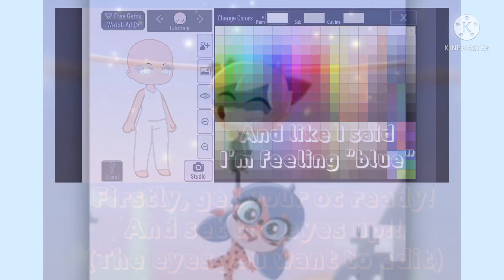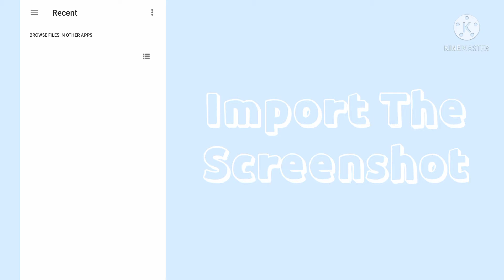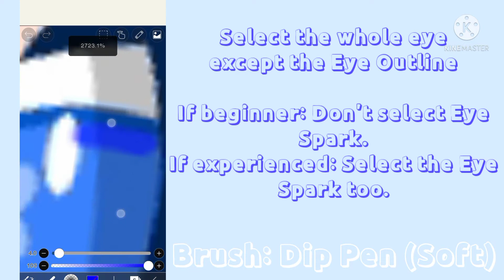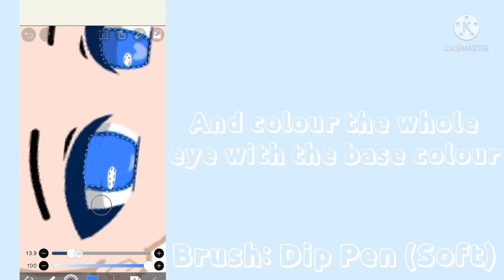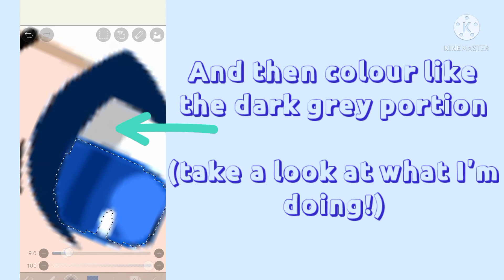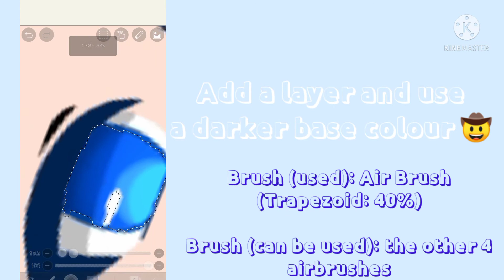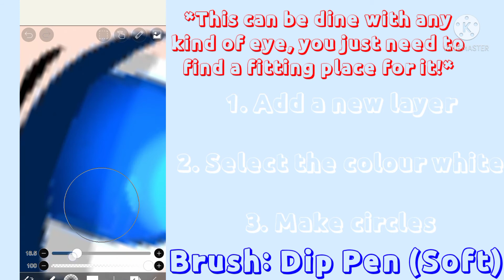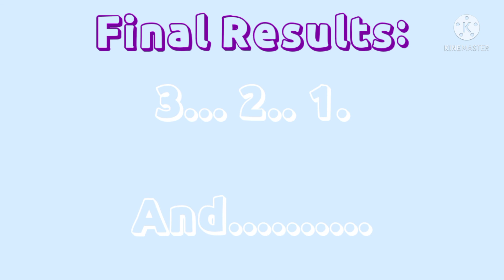How To Edit/Shade Eyes || Tutorial || Original Style || RosareoHare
I don't have any other socials except YouTube and Instagram, so if you see me somewhere else it's a copycat

ʕっ•ᴥ•ʔっ  Welcome to the description ʕっ•ᴥ•ʔっ

My oc is a hybrid of Wolf and a Rabbit (Bunny). I know that doesn't exist but this is my imagination!

(ㆁωㆁ)

Original by⭐: me, coz this style is mine

I mentioned in the video

Site(s) -
• none
(づ￣ ³￣)づ

Channel(s) -
• none
⊂(◉‿◉)つ

Video (s) -
• none
╰(＾3＾)╯

Song used 🎵-
o((*^▽^*))

Inspired by ✋🤚- a lot of people
(ʘᴗʘ✿)

Credits to ❤️- @a lot of people
(◕ᴗ◕✿)

🌿For gachatubers/youtubers: 🌿
• Can you include me in your video (つ✧ω✧)つ
- Definitely if you wish to 🤧

• Can gacha complication makers include my videos? ಠ ೧ ಠ
- only with proper credits
TAG ME AND IF IT'S NOT TAGGING THEN LINK MY CHANNEL (if you don't then I'll give you a copyright)

✨About me:
• What's my IRL name?(;ŏ﹏ŏ)
- Trishika 🐧

ʘ‿ʘ
👀✨ be original 👀✨

(人 •͈ᴗ•͈)
My ships in the video are 🐰 -
• nothing with no one

✧◝(⁰▿⁰)◜✧
Available on 🐇🐺-

• Zepeto - RosareoHare
• Roblox - RosareoHare_Playz